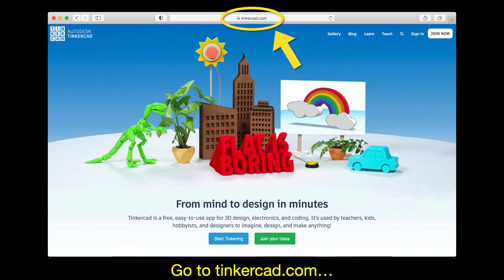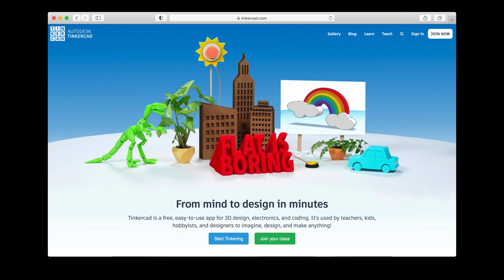Tinkercad 1: Logging into class and updating your profile